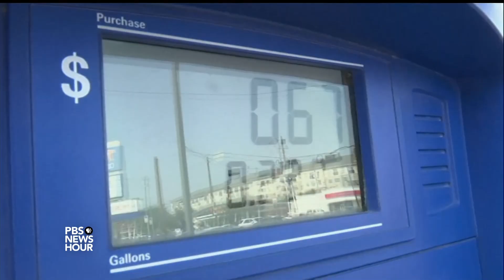As Harvey clean-up begins, some communities still submerged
Even as waters in Houston start to recede and the clean up begins, the devastating effects of Harvey are piling up. The city of Port Arthur is still under water, and Beaumont, Texas, lacks drinking water. Miles O’Brien reports on how things stand, William Brangham goes on a mission with the National Guard and Port Arthur Police Chief Patrick Melvin offers an update on his city’s recovery efforts.